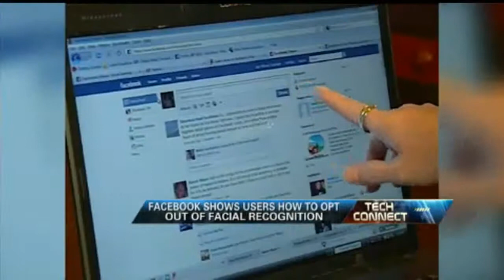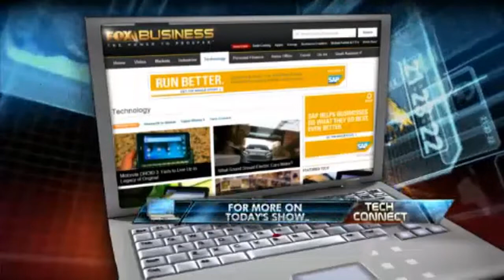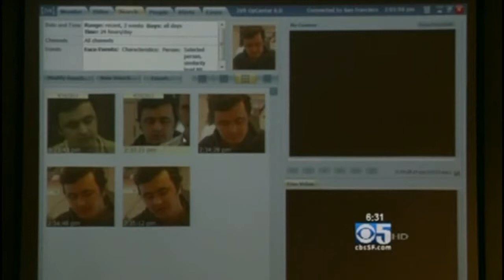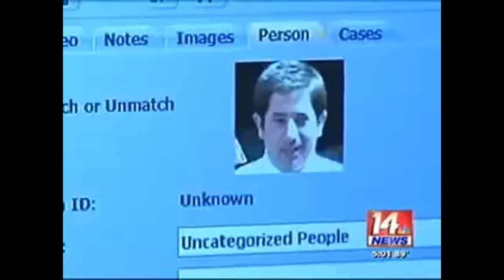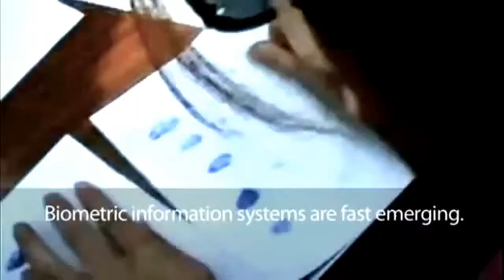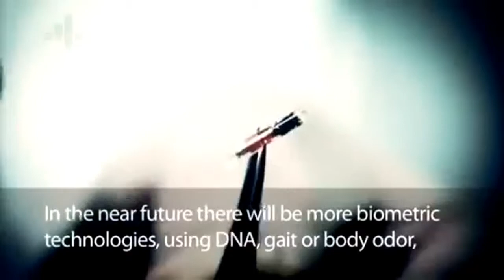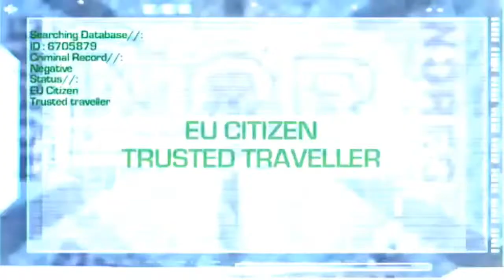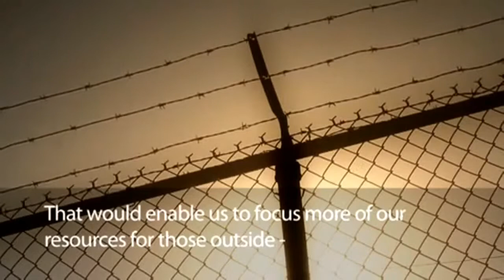Facial Recognition Nightmare - Full Movie - Part 3-7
Marked by the beast and remote mind control...the future for humanity...a scary insight of whats to come, must see documentry.